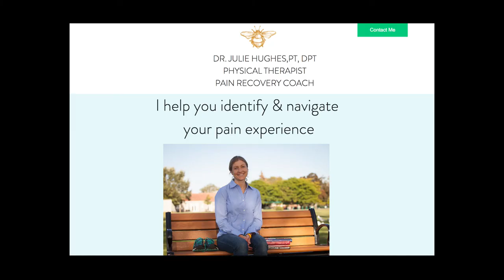Can I be a great Mom and still start a business?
Julie Hughes was searching for something to bring her JOY! Her job as a Physical Therapist was limited by working for someone else and insurance companies.

It took her about 18 months and a few trials & errors to figure out what to create to help people in pain:

She's now a Pain Recovery Coach - and she'll teach you about the mindset shift that moved her out of stuckness and into CREATION mode!

Yes, you CAN be a great mom and start a business!